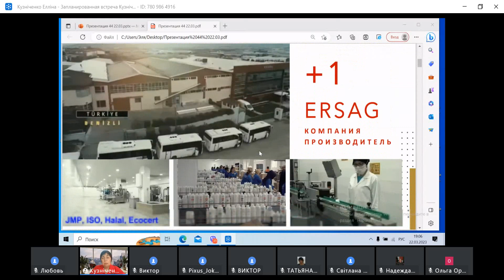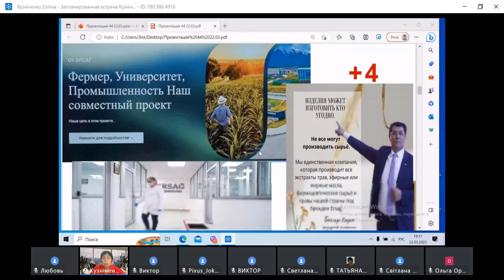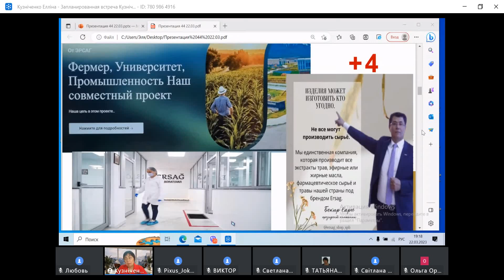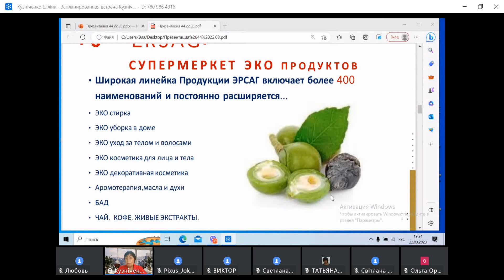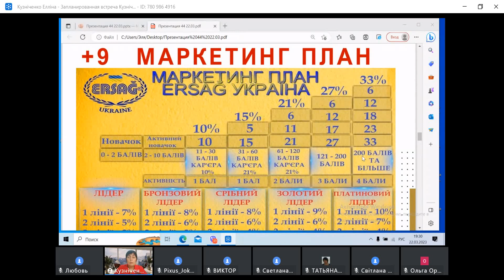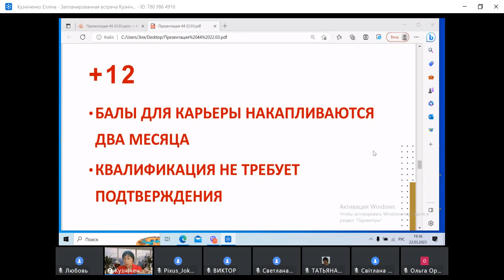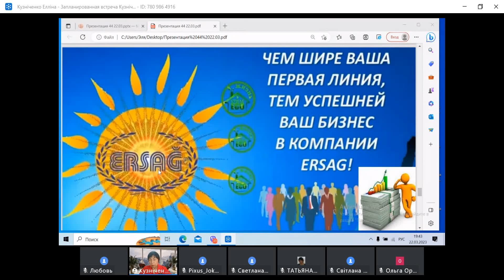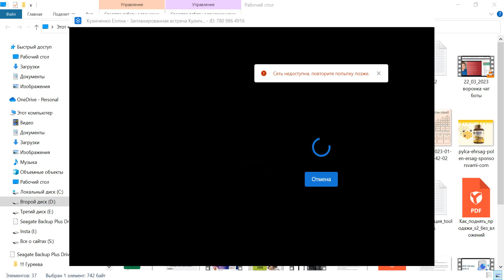Почему Эрсаг Преимущества компании